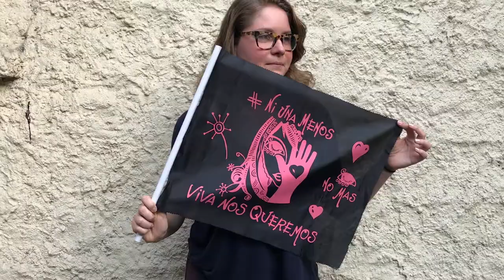A Chile Short: Todo Me Parece Bonito